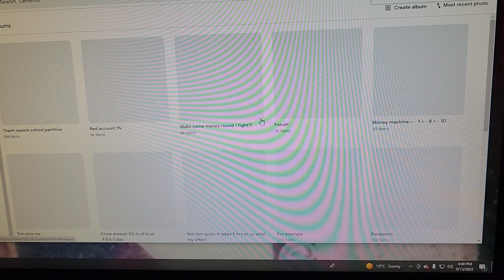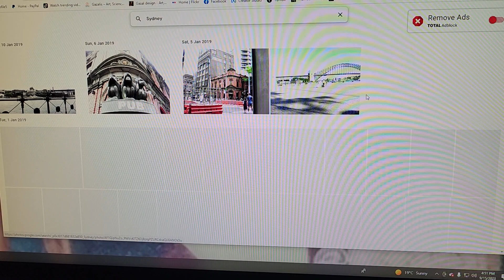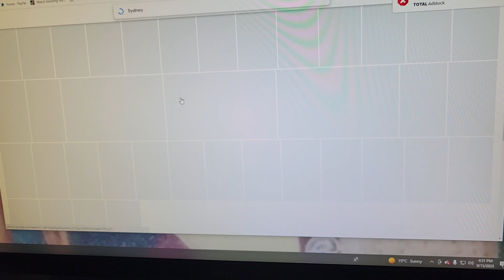No, I'm not going to Sydney anymore, as I'm going to Alice Spring once every 2 years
I am going to take pictures as well in Alice Spring. Will post some on FaceBook